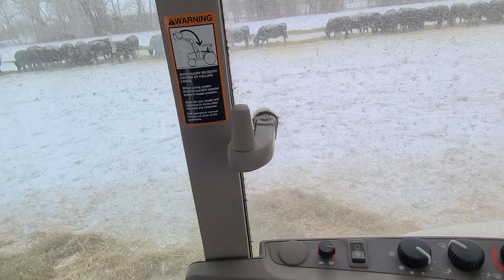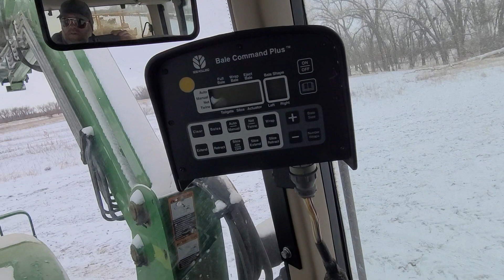March 3, 2024